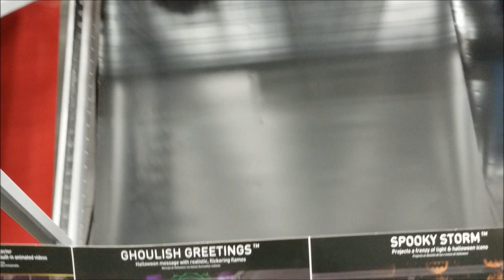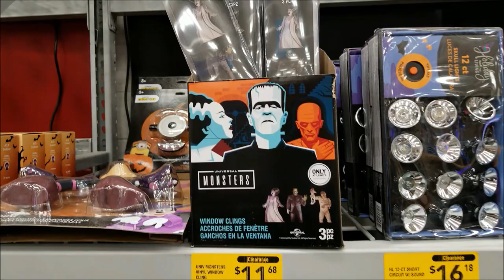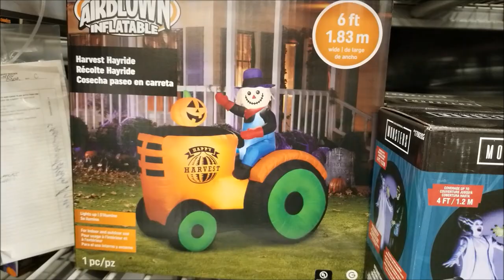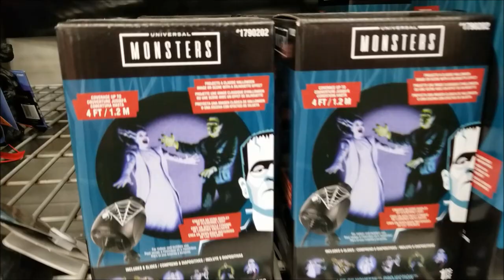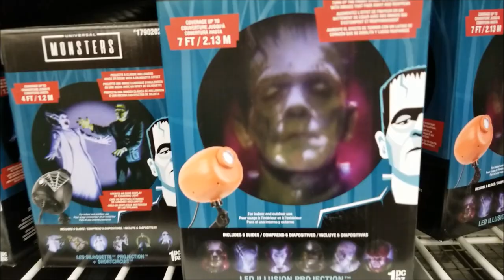Halloween 2020 Lowe's Store Walkthrough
Watch our full store walkthrough of the 2020 Halloween products (what's left of them) at our local Lowe's!